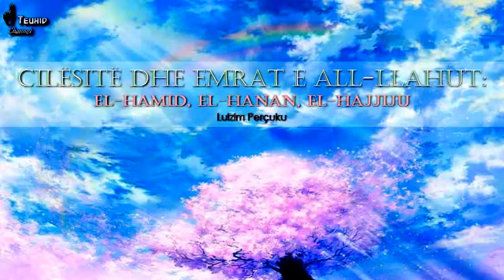Cilësitë dhe Emrat e All-llahut [El-Hamid,El-Hanan,El-Hajjiju] - Lulzim Perçuku